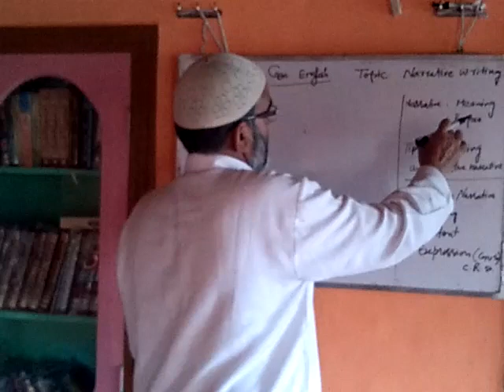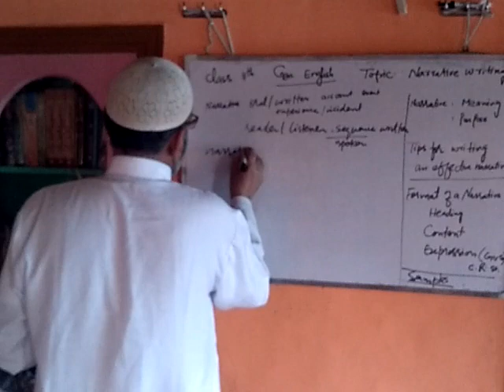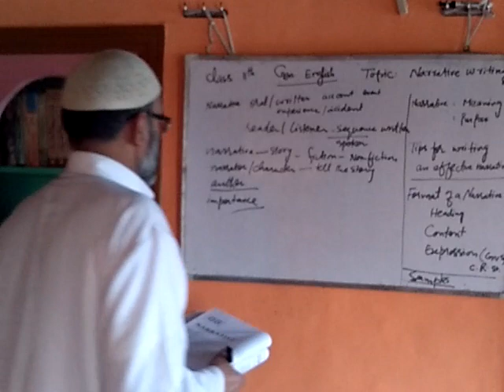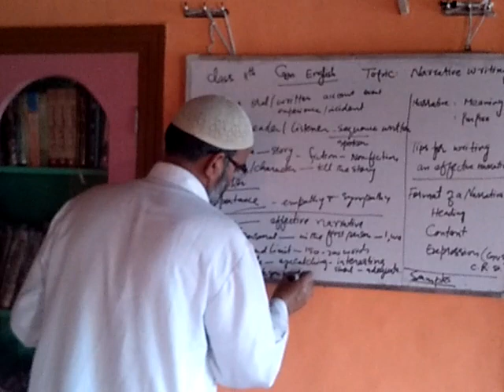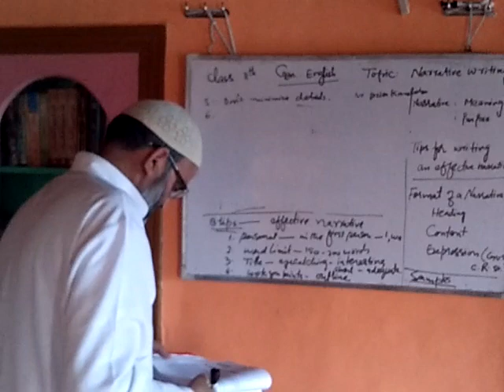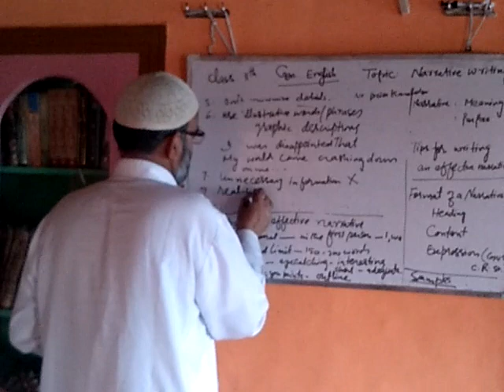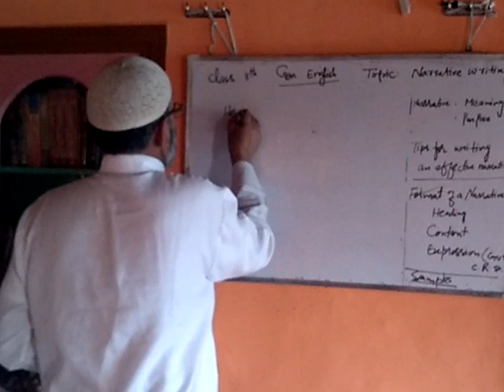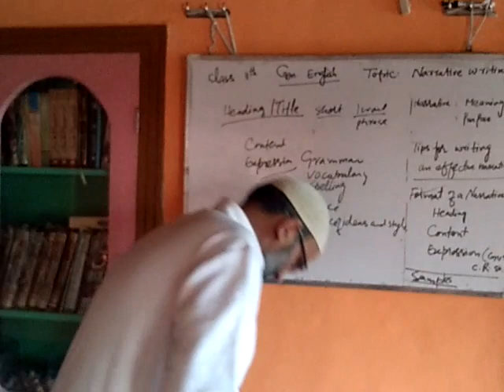Narrative writing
class 11th JKBOSE General English